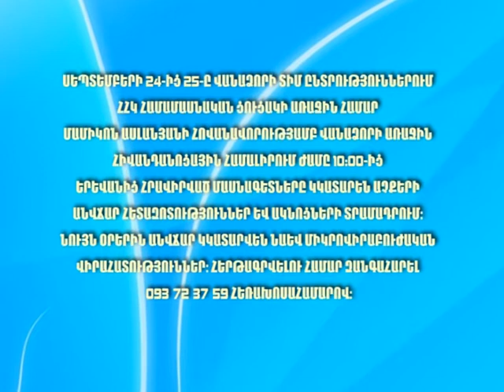Աչքերի անվճար հետազոտություններ և ակնոցների տրամադրում...